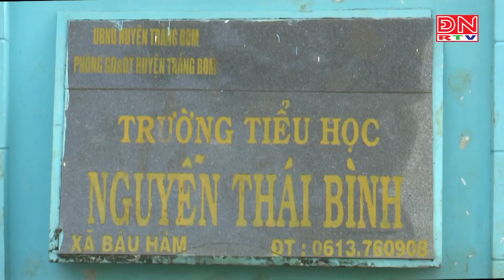Đa dạng các hoạt động múa hát sân trường